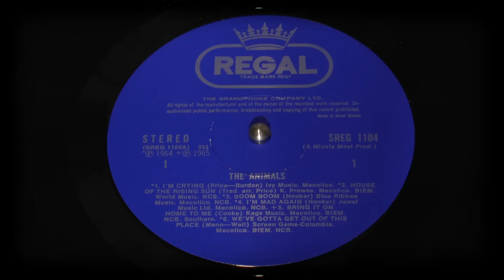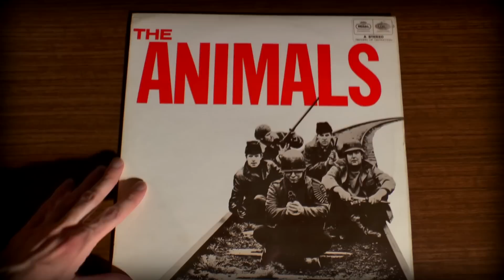The Animals - "House of the Rising Sun" [Vinyl]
from a rare UK export issue released by Regal (a Company of the EMI Group) in 1966.

Catalog #  SREG 1104